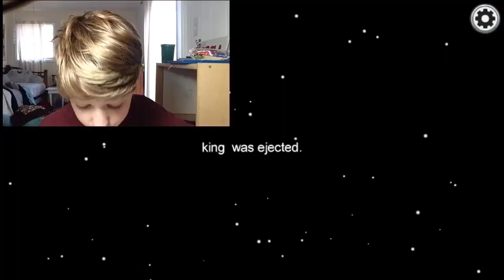Among us but it’s a horror game